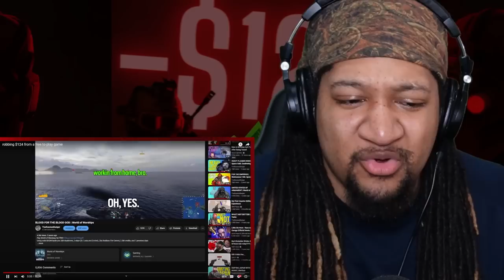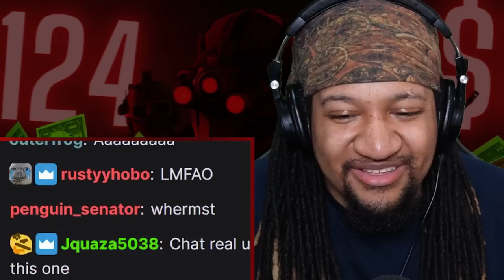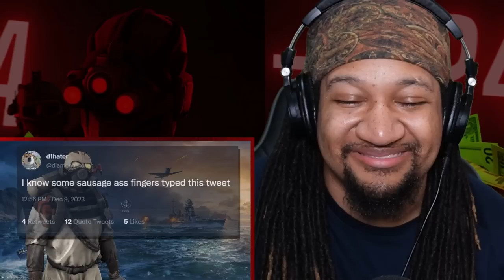Reacting to TheRussianBadger Robbing $124 From A Free To Play Game!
Watch What It Do Dave React To TheRussianBadger Robbing $124 From A Free To Play Game!